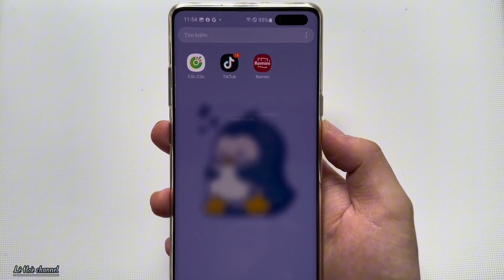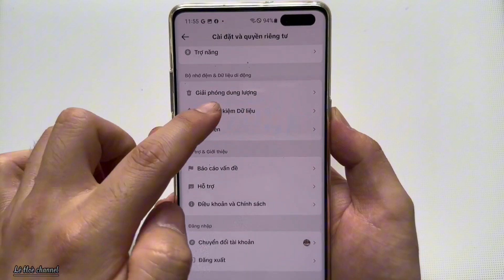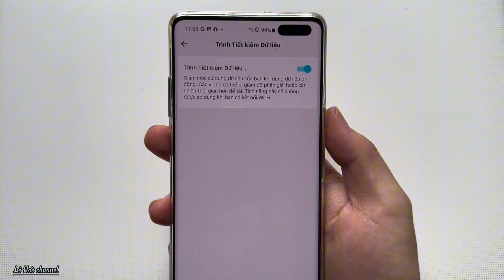Cách Xoá Bộ Nhớ Đệm và Bật của trình Tiết Kiệm dữ liệu khi dùng Ứng Dụng TikTok